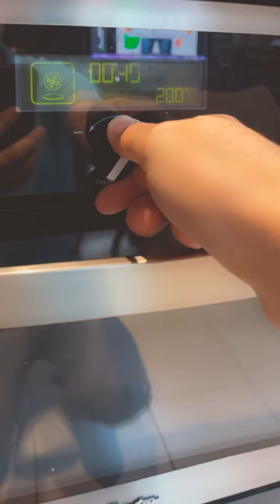La réparation du four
J’ai teparé mon four qui etait cassé